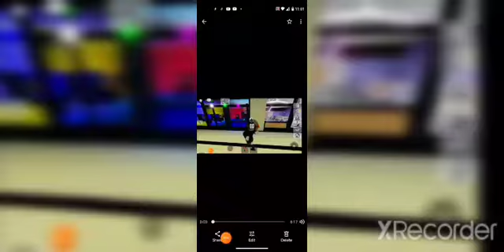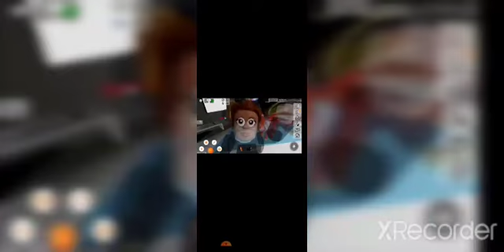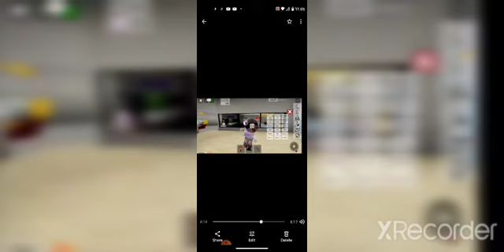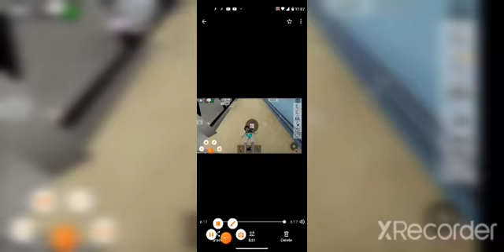Welcome to Brookhaven News! Season 1 episode 1